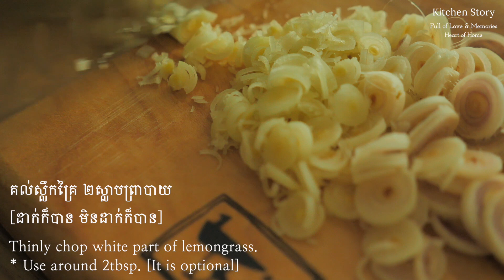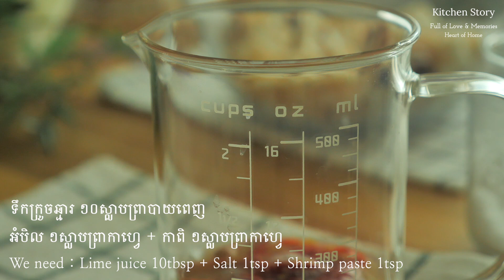ជ្រក់មឹកទឹកកាពិ 🐙 [ជូរហឹរប្រៃផ្អែម] [Spicy Shrimp Paste Cuttlefish Salad][Kitchen Story]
គ្រឿងផ្សំ ៖

មឹក ៨ខាំ
ទឹក + គល់ស្លឹកគ្រៃ១គល់ + អំបិល ១ចឹប
* សម្រាប់ស្ងោរមឹក
ខ្ទឹមស ខ្ទឹមក្រហម ម្ទេស
[តាមចំណូលចិត្ត]
គល់ស្លឹកគ្រៃ ២ស្លាបព្រាបាយ
* ហាន់ស្តើងៗ ដាក់ក៏បាន មិនដាក់ក៏បាន
ខ្ទឹមស ២កំពឹស + ម្ទេស [តាមចំណូលចិត្ត]
ស្ករ ៤ស្លាបព្រាបាយស្មើ [៤០ក្រាម] + ទឹកត្រី ២ស្លាបព្រាបាយ
ទឹកក្រូចឆ្មារ ១០ស្លាបព្រាបាយ + អំបិល ១ស្លាបព្រាកាហ្វេស្មើ + កាពិ១ស្លាបព្រាកាហ្វេ

Ingredients :

Cuttlefish 800g
Water + lemongrass + pinch of salt
[use to boil a cuttlefish]

Garlic + Shallot + Chili
[as much as you prefer]
Lemongrass 2tbsp
* Thinly slice/ optional
Garlic 2cloves + Chili [as you prefer]
Sugar 4tbsp [40g] + Fish sauce 2tbsp [full]
Lime juice 10tbsp + Salt 1tsp + Shrimp paste 1tsp

***  ខ្ញុំសូមរក្សាសិទ្ធិ និងមិនអនុញ្ញាតឲ្យបុគ្គលទី២Download ថតចម្លង​ កែច្នៃ​ និងPostវីដេអូនេះជាថ្មីនោះទេ